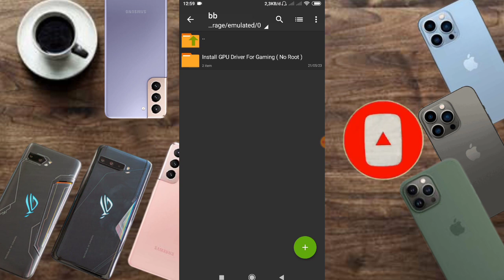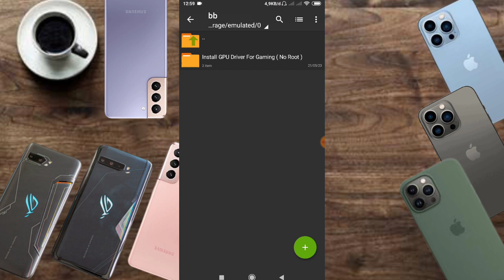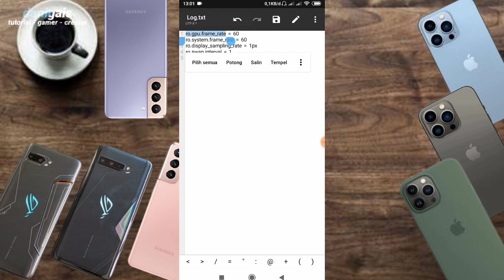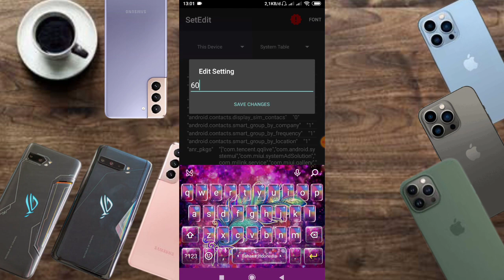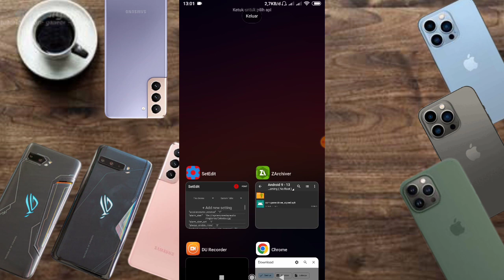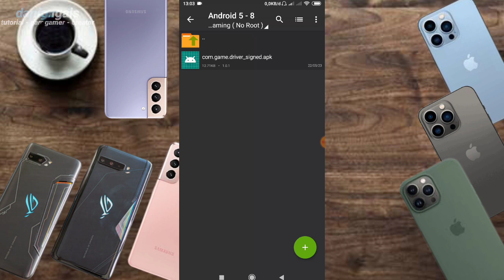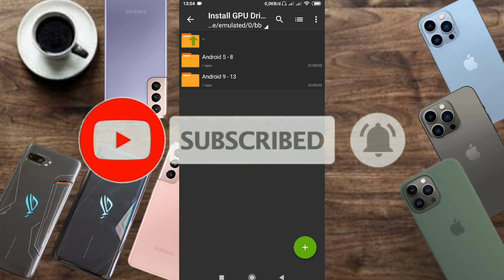GPU Driver For Gaming - cara mengatasi lag daat bermain game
credits: @ZexpoTweaks

module nfs injectot - cara mengatasi lag daat bermain game